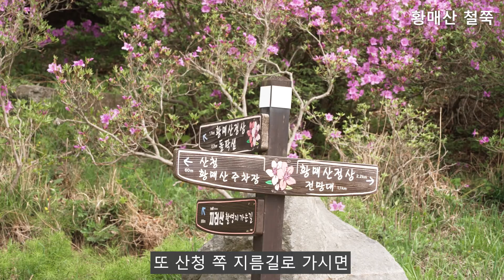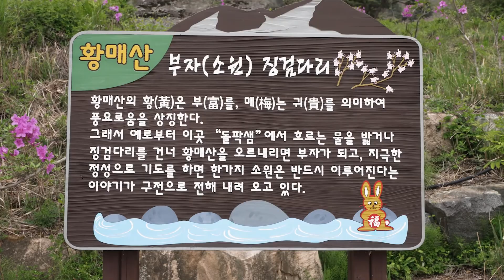황매산 철쭉,5월에 가볼 만한 곳,꽃나들이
CNN이 선정한 한국 관광 50선에 지정된 황매산 산청에 다녀왔습니다.
4월 28일기준 아직 만개하기 전인데도 진분홍의 레이스가 깔린 것처럼
아름다웠습니다.
🚚전국 꽃배달 서비스🚛
➡전국 꽃배달 가능 : 배송시간 3~4시간 소요(거리에 따라 배송비 발생될 수 있습니다.)